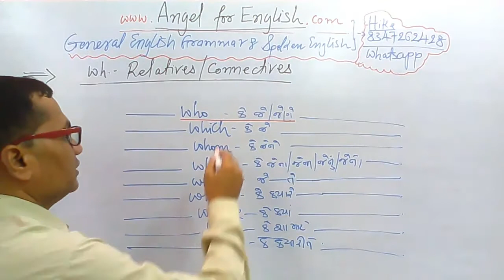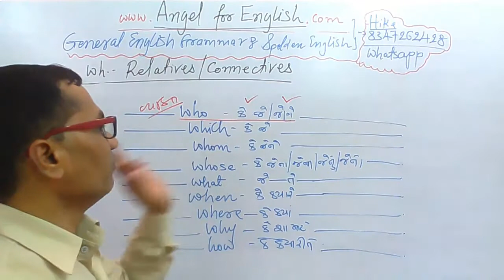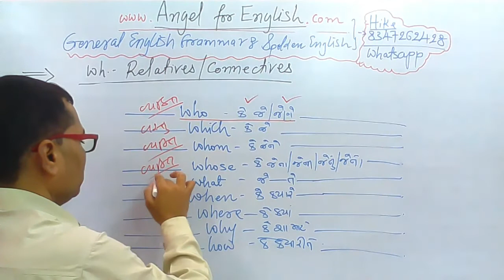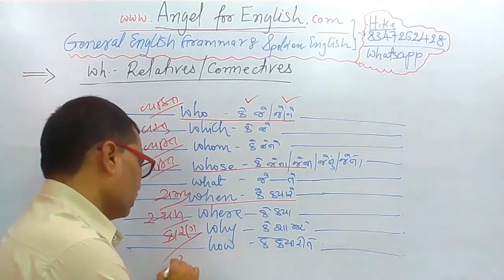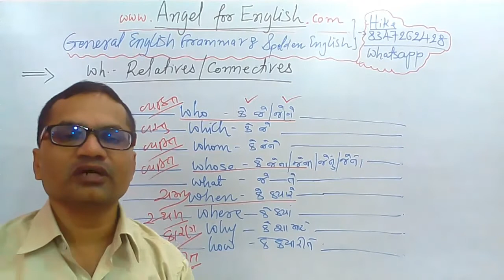How to Use Wh Relatives in English, 'Intro' - [Gujarati] | Angel English Academy | Kishan Sir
How to Use Wh Relatives in English, 'Intro' - [Gujarati]